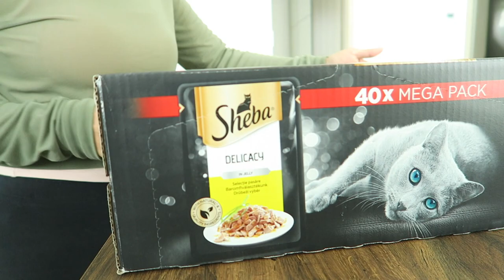Living in Hungary 🇭🇺| my daily morning routine being productive,my hungarian countryside life 🥰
AXIS - Y - Panthenol 10 Skin Smoothing Shield Cream 50ml